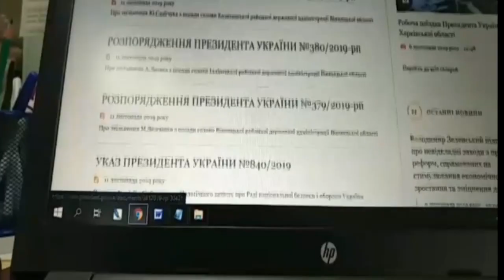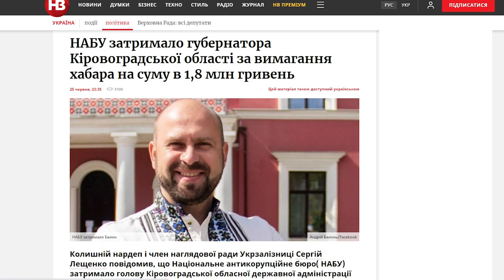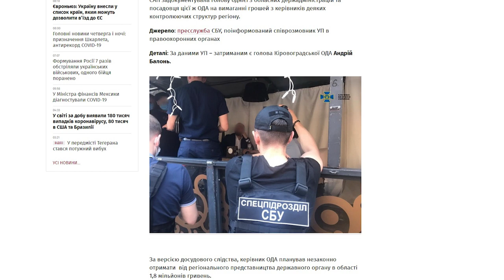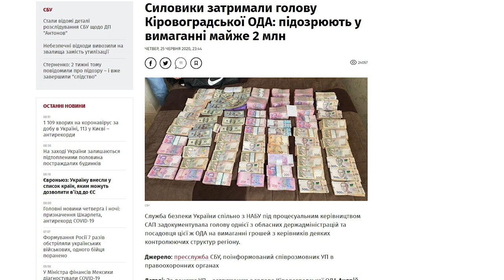Що з головою Кіровоградської ОДА? | ток-шоу Просто - Не просто | телеканал Вітер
Так багато про очільника Кіровоградщини Андрія Балоня у ЗМІ ще не говорили за всю його піврічну каденцію. 25 червня Кабмін погодив його звільнення. У цей же день стало відомо про обшуки в облдержадміністрації, згодом і в будинку, який винаймає голова ОДА, а вже вечері ЗМІ повідомили про арешт самого Андрія Балоня. Офіційних коментарів з цього приводу - мінімум. Тож чи є у Кіровоградщини ще очільник? Як розвиватиметься справа Андрія Балоня? І що взагалі відбувається, адже це, мабуть, перший випадок в історії незалежної України коли очільника регіону можуть посадити за хабар? Сьогодні про це і говоримо у ток-шоу “Просто - Не просто” о 19:15 на телеканалі Вітер. Приєднуйтесь!

* Андрій Богданович, журналіст,  телеведучий, медіаексперт;
* Руслан Стадніченко, кандидат політичних наук;
* Віктор Серпокрилов, перший заступник голови Кіровоградської ОДА 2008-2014 рр..;
* Віталій Останній, начальник управління комунікацій з громадськістю Кіровоградської ОДА;